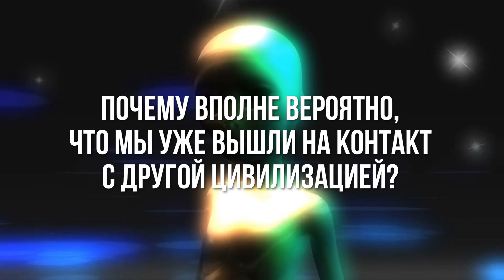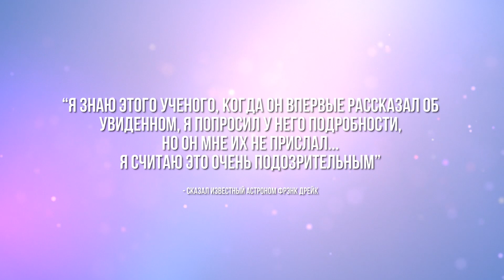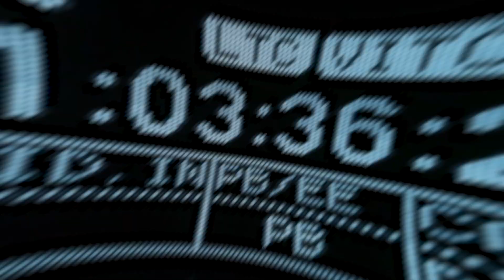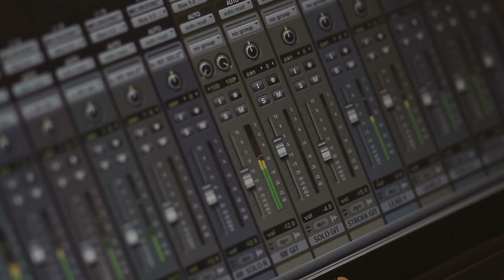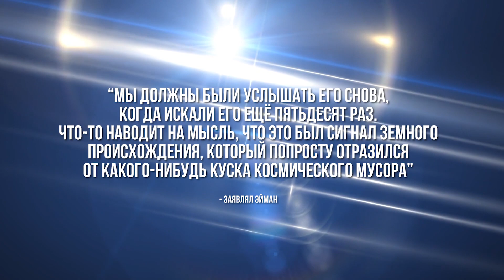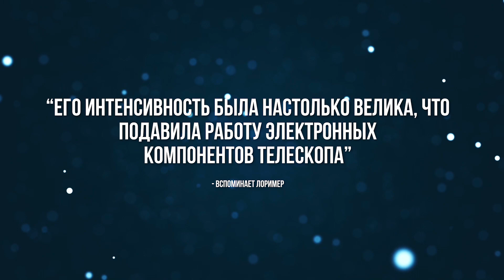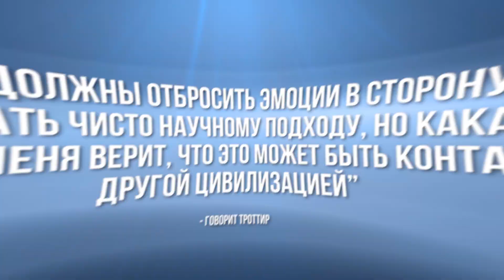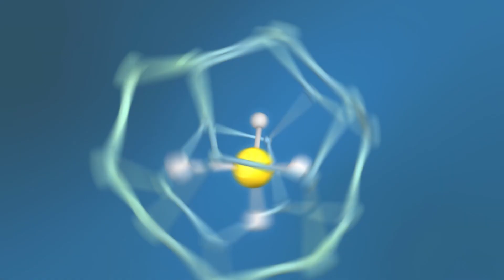Ученые Получили Странный Сигнал с Другой Планеты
С Вами канал Smart Pizza и в этом выпуске вы узнаете о странном сигнале который получили ученые с другой планеты